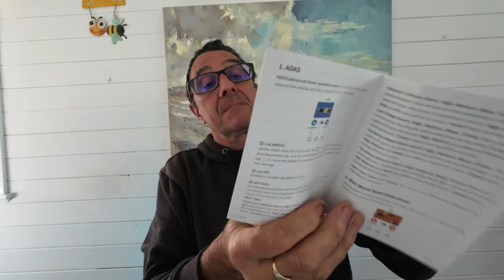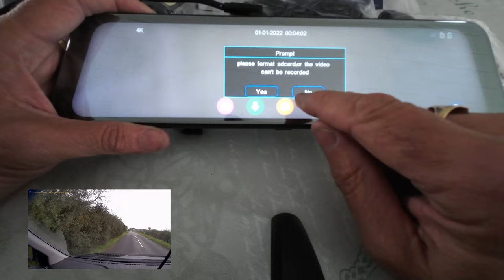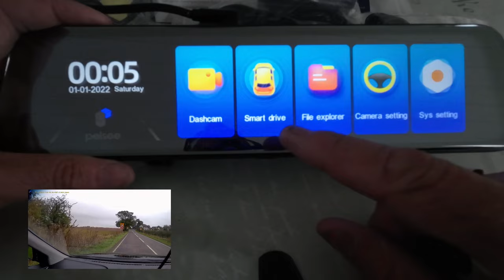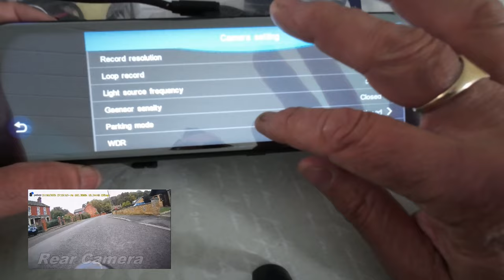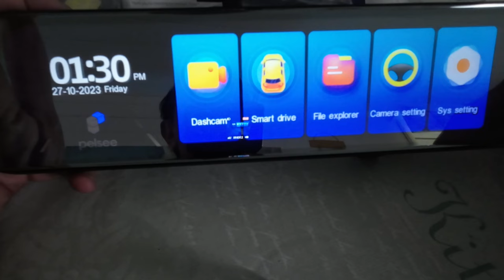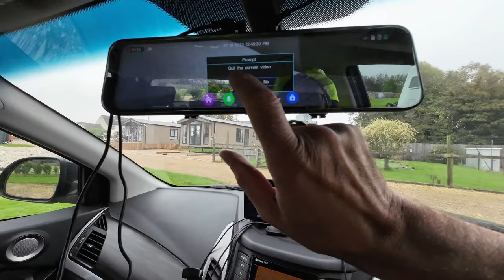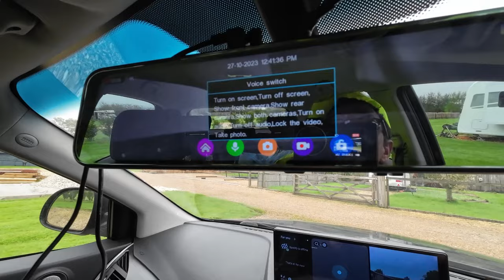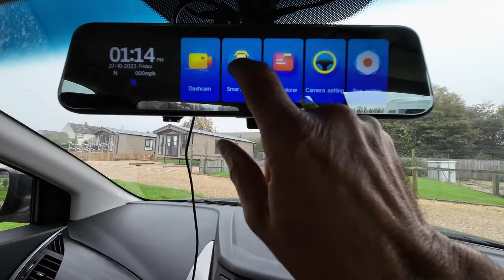Pelsee P12 Pro: The Ultimate 4k Mirror Dash Cam With Reversing Camera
Time to take a look at and review the Pelsee P12 Pro 4K Mirror Dash Cam this is a dual camera and has a reversing camera function.